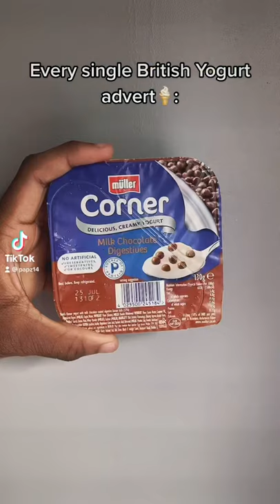British Yoghurt adverts be like.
British Yoghurt advert be like.